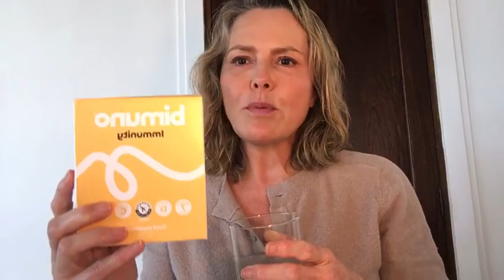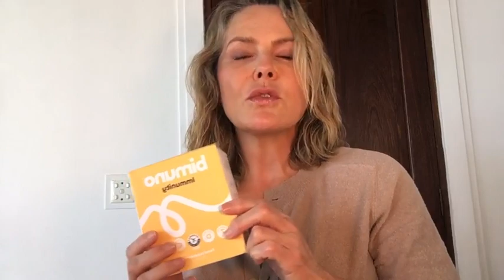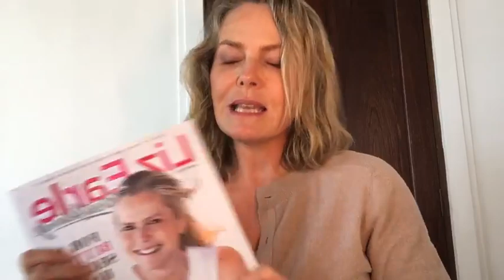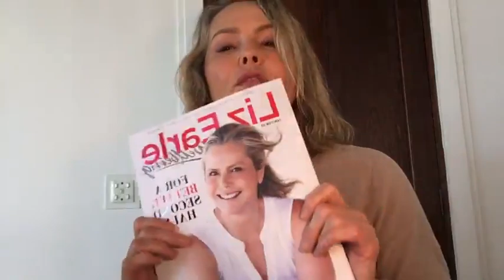Effective ways to support immunity and gut health | Liz Earle Wellbeing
On this episode of Liz's Lunchtime Lives, first published on Instagram and Facebook on 19th January 2023, Liz is joined by Dr Emeka Okorocha to chat ways to we can support our immunity and our gut health.